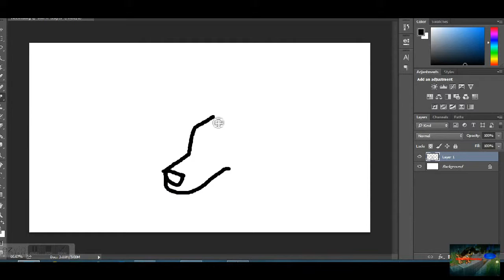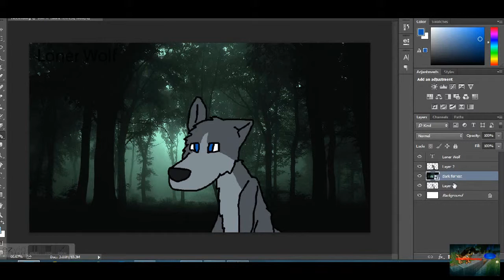Lone Wolf | Speed Paint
This is my first speed paint of a Lone Wolf, I drew this with my mouse so its pretty bad.. Anyway this is a shout out drawing to my friend Kelly as she is a lone wolf that is funny, weird, awesome, etc! Shout out to Kelly and I hope you like this speedpaint c: